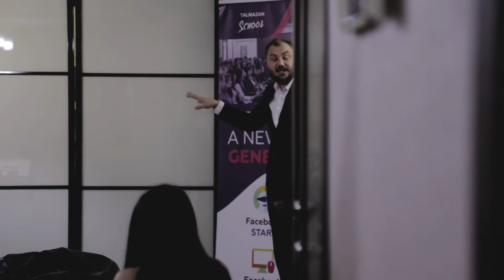Cristina Andronic Feedback Facebook Start Stream 17